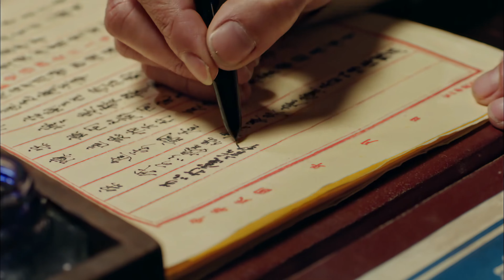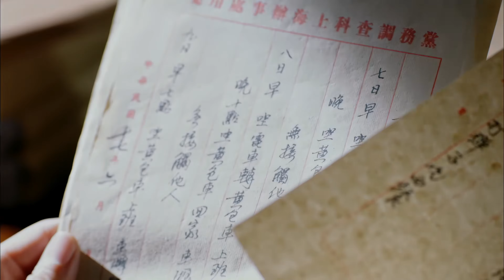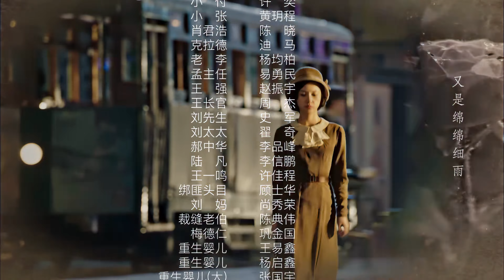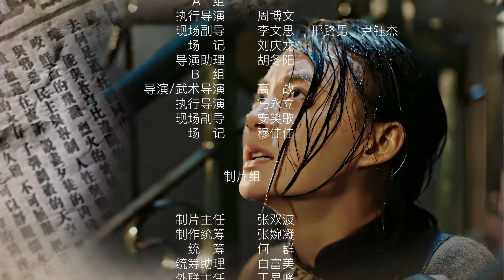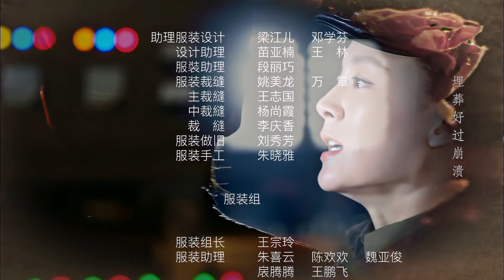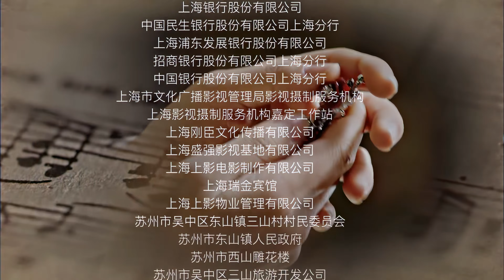【红蔷薇 | Wild Rose 】EP06 《甄嬛传》导演郑晓龙新作，不经世事千金杨子姗 x 玩世不恭陈晓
在1927年的“七一五”反革命政变中，为了营救共产党员任致远，夏恒煊慨然赴死，留下妹妹夏雨竹与丫头霜菊相依为命。柔弱的雨竹独自谋生，霜菊则在恒煊恋人肖成碧的引荐下加入了国民党特务组织。
几年后雨竹偶然营救了任致远。致远牺牲后，雨竹受感召成为中共地下情报工作人员，与此同时霜菊在特务组织内获得重用和提拔。抗战爆发，雨竹和霜菊再次相见，却为了各自的任务针锋相对。雨竹发现肖成碧的弟弟肖君浩和自己承担着共同的使命，两人在战斗中相知相爱。
1949年国民党败逃台湾，雨竹毅然前往台湾执行任务，被身为保密局军官的霜菊发现。为了信仰，雨竹在霜菊面前从容赴死，霜菊被震撼。雨竹在胜利的前夜用生命谱写了一曲壮丽的信仰之歌。

During the anti-revolutionary coup in 1927, Xia Heng Xuan dies while saving the Communist Party member Ren Zhi Yuan (Kevin Tan), and leaves behind his younger sister Xia Yu Zhu (Yang Zi Shan) and her maid Shuang Ju (Nikita Mao). While the delicate Yu Zhu tries to earn a living alone, Shuang Ju enters the Kuomintang’s special agent organization on the recommendation of Zhi Yuan’s lover Xiao Cheng Bi (Liu Min). A few years later, Yu Zhu saves Zhi Yuan by chance. After Zhi Yuan sacrifices his life, Yu Zhu is touched and decides to work for the Communist Party’s underground organization. There she gets to know Cheng Bi’s younger brother Xiao Jun Hao (Chen Xiao), who received the same mission. While they work together, feelings develop.